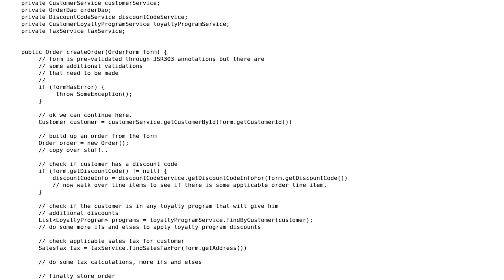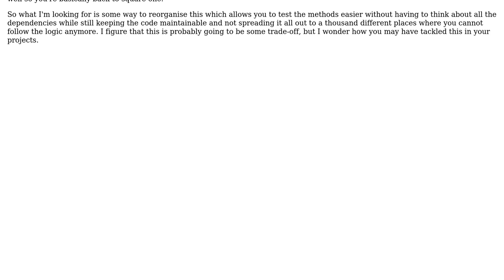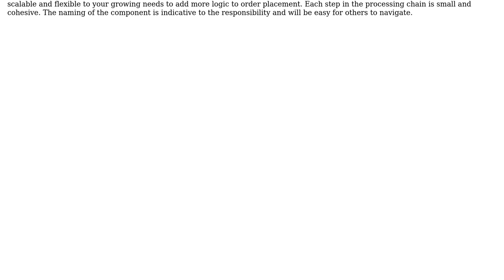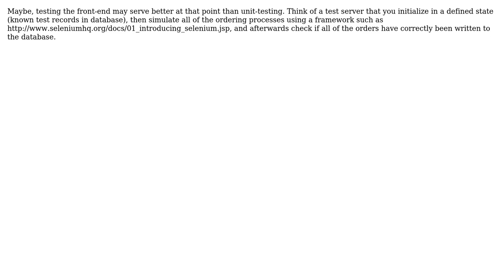Software Engineering: How to make complex business logic with lots of dependencies better testable?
With thanks & praise to God, and with thanks to the many people who have made this project possible! | Content (except music & images) licensed under CC BY-SA | Music | Images & others | With thanks to user Samuel user Matthias Ronge user kork and the Stack Exchange Network Trademarks are property of their respective owners. You are responsible for your own actions.